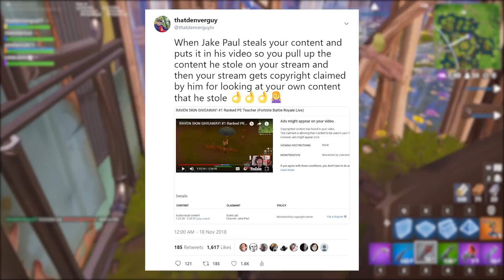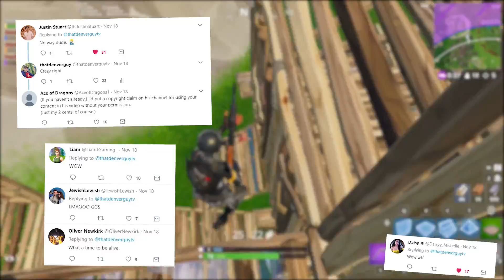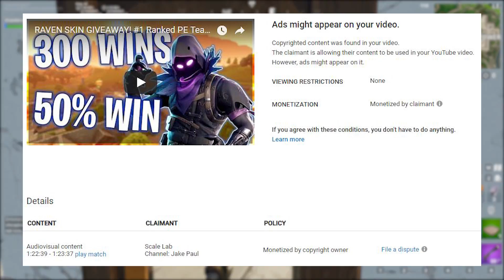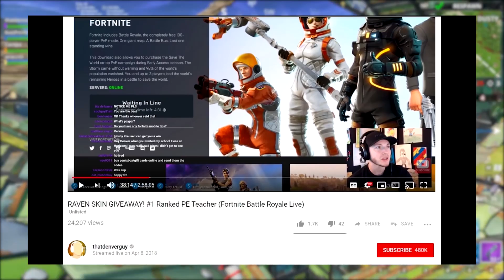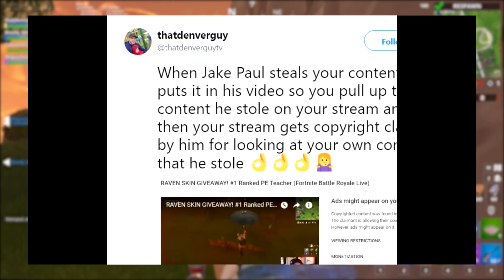Jake Paul STOLE My Fortnite Content - Would you copyright strike him for this??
Jake Paul stole my content - should I copyright strike him?

You guys tell me what to do because I don't even know. Anybody who has ever stolen content gets a copyright strike or claim but instead I got copyright claimed when I tried to view my own content. So Jake Paul takes money from ME after he stole part of my video. Leave me a comment down below on what you think I should do and let me know if you guys want to see a video on this when I get it figured out. - Denver

▼▼▼▼ LOOK ▼▼▼▼

My ENTIRE Gaming Setup and Equipment: